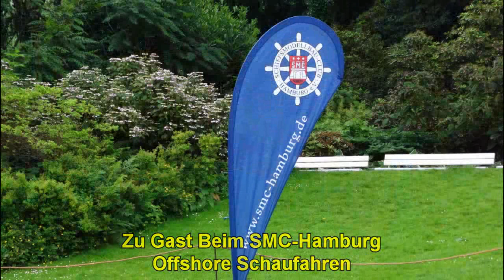Schaufahren Schiffsmodelle (Offshore) - Parksee - Planten un Blomen - Hamburg - 2024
Gesammelte Videoschnipsel von Schaufahren des SMC-Hamburg am 1.6.2024. Meine erste Teilnahme an einem Schaufahren; super organisiert und hat viel Spass gemacht. Sehr viele schöne Modell, die man sonst nicht so sieht. Nicht alle Modelle konnten digital eingefangen werden.
Am Ende des Videos ist noch eine Diashow mit den besten Bildern angehängt